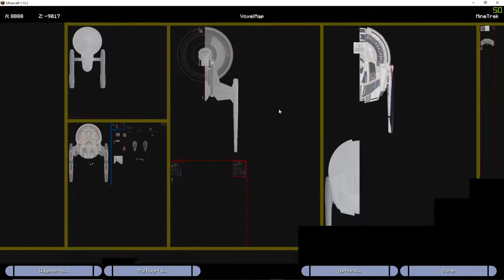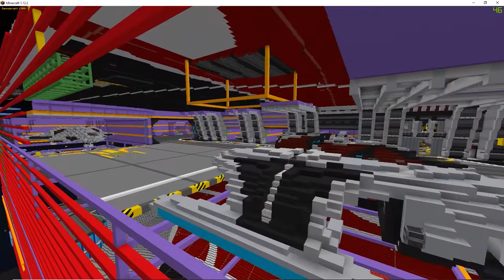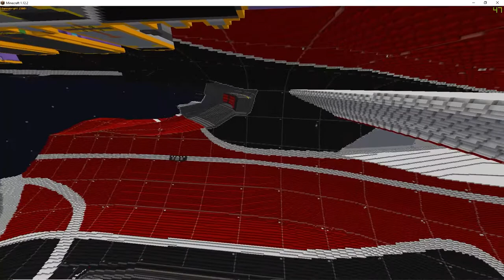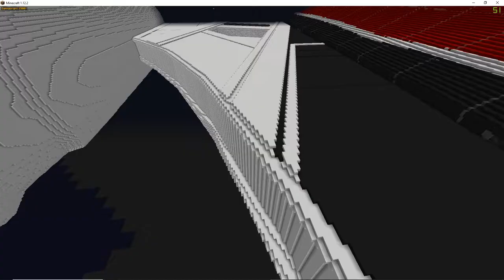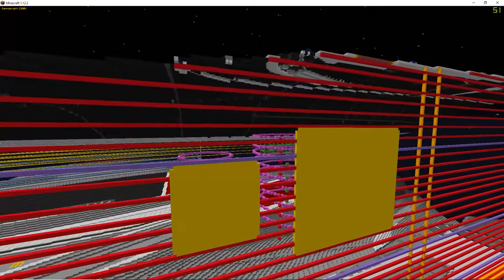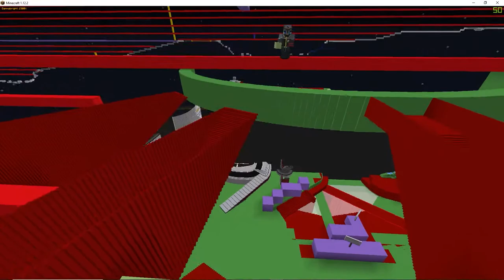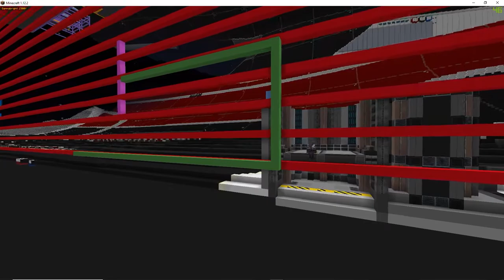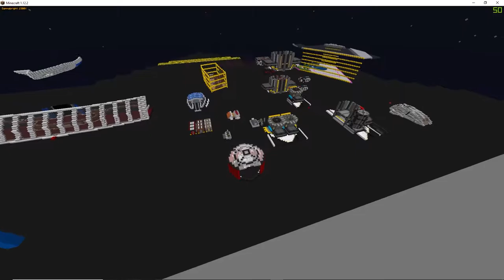[MineTrek] Build Showcase 1: Aether (With AplerEnigma)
In the first of a couple MineTrek build showcases I will take a look at the Aether. A 3K long behemoth designed and built by AplerEnigma. He will give us a tour of the ship as it stands now.